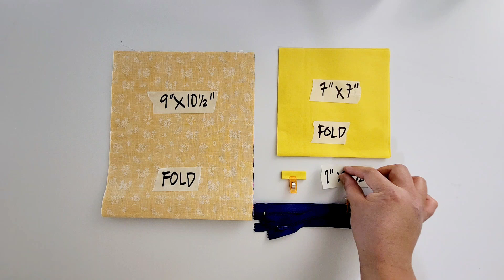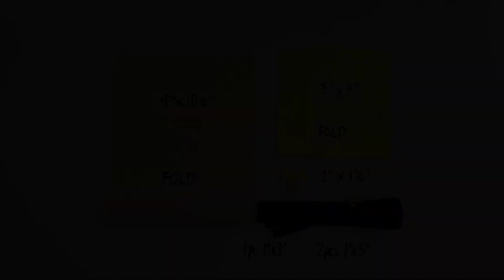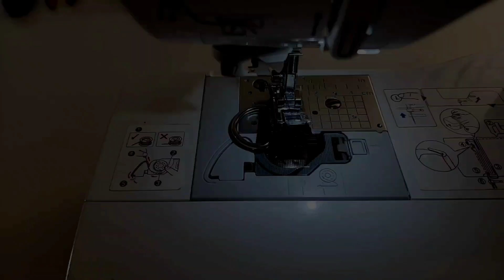DIY FAT QUARTER TRIPLE ZIPPERED CROSSBODY BAG|CROSSBODY BAG WITH ZIPPER TABS|DIY SEWING CRAFTS